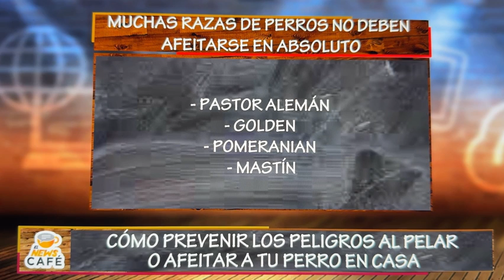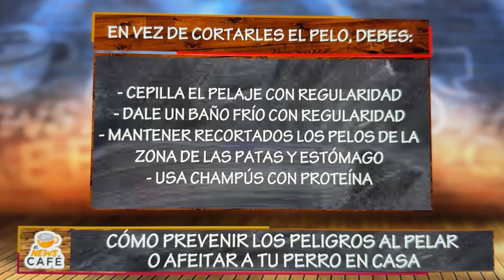2024 El News Café / Cómo proteger el pelaje de tu peludo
2024 El News Café / Cómo proteger el pelaje de tu peludo